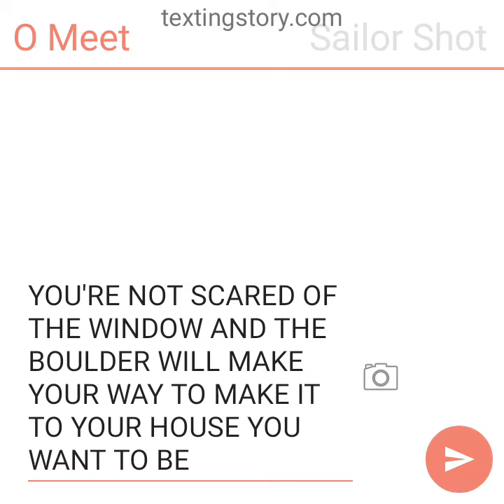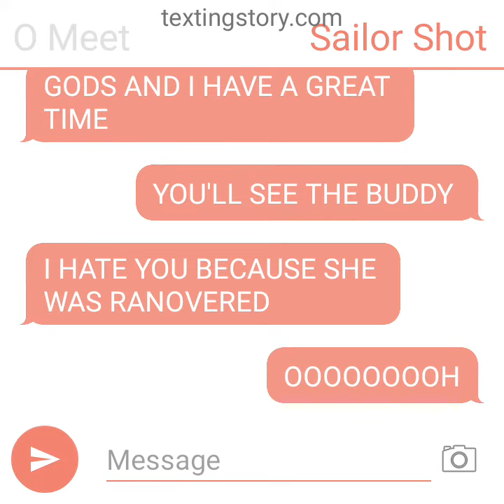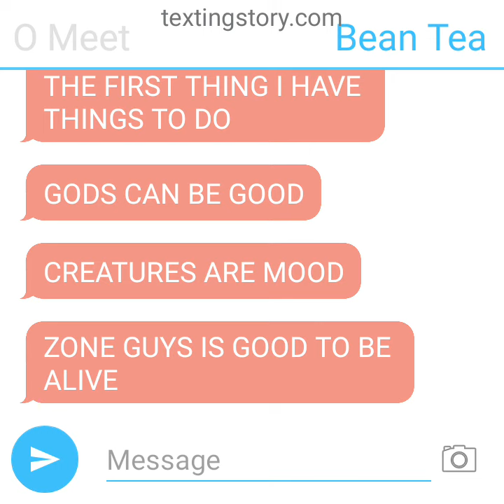sailor shot vs O meet|rap battle for no reason